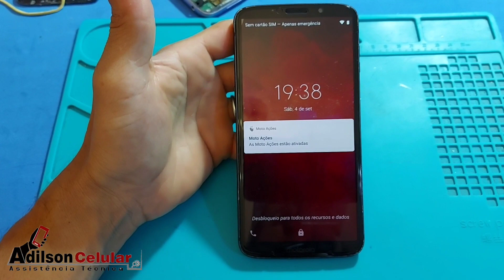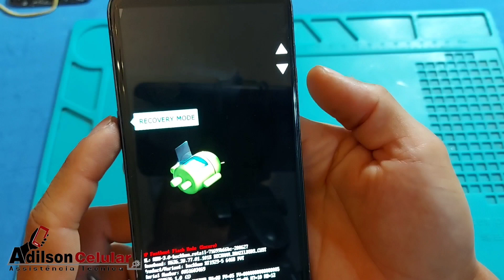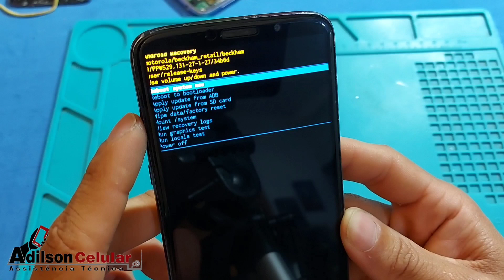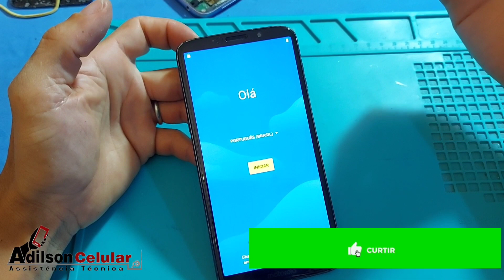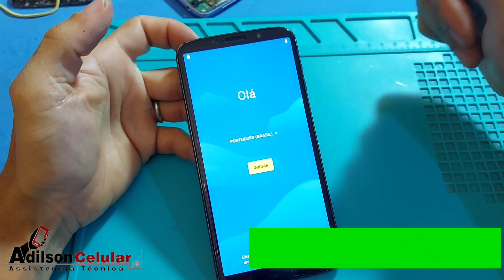COMO FORMATAR MOTOROLA MOTO Z2 PLAY E Z3 PLAY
Desbloquear conta Google Motorola Z3 play